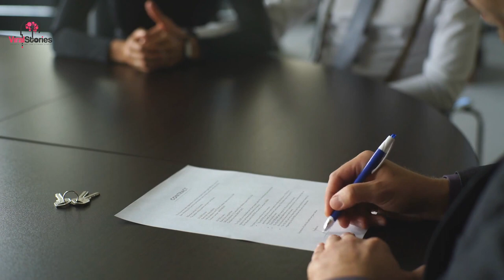Their Foster Son Made The Court Room Laugh and Then Cry With His Speech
Sara Cozad and Stuart Shank weren’t even 20 when they fell for each other. What kept their relationship strong was the common goal of becoming foster parents. For years they harvested the dream of fostering and once they got married, the couple turned that dream into a reality. Upon getting their fostering license, they opened their doors to several children. However, there were two cases particularly that they wanted to take a step further and adopt. What should have been an easy case would end up in tears.

An Uncertain Start For Sara and Stuart
To begin with, the first date between Stuart Shank and Sara Cozad seemed nothing short of cliché. The two teens sat across from one another at a local cafe and Stuart proceeded to ask her a slew of questions about her career ambitions and where she’d want to travel in the future. After only about 10 minutes into the date, she’d answer a question and reveal one of her deepest desires.